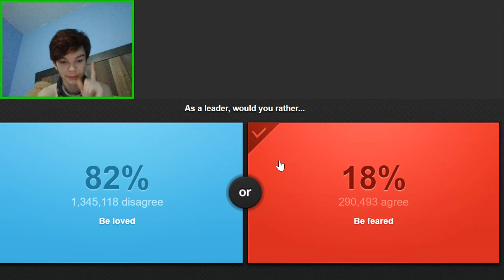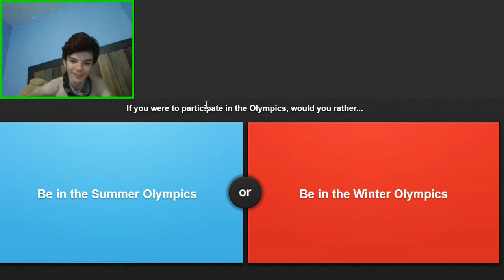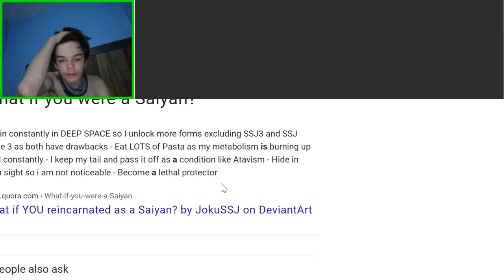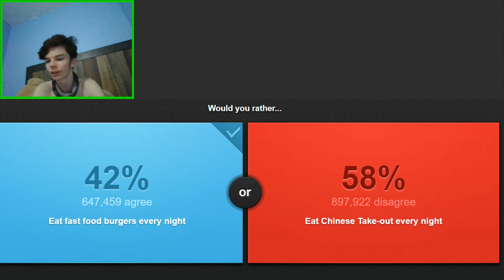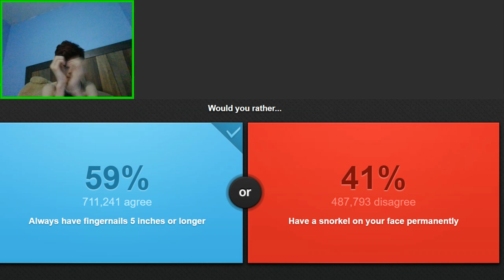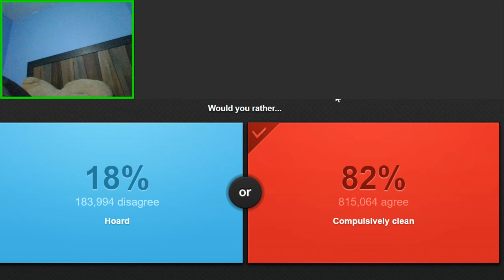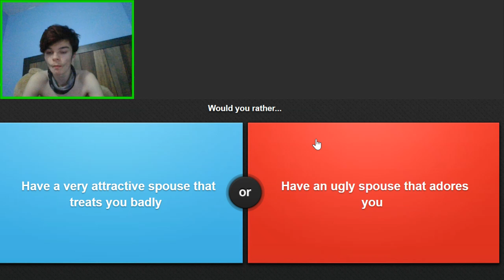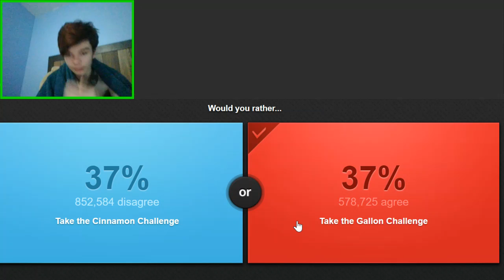Would you rather?